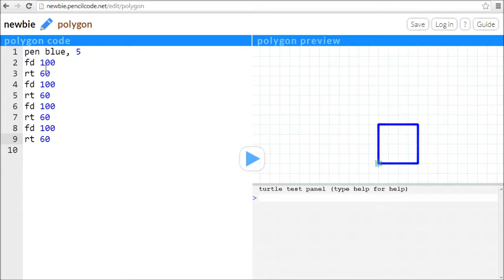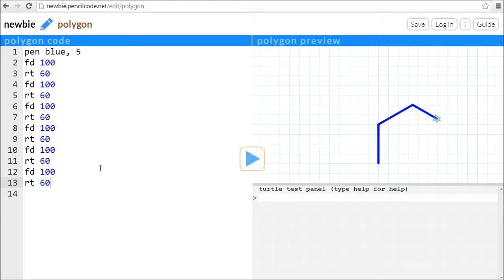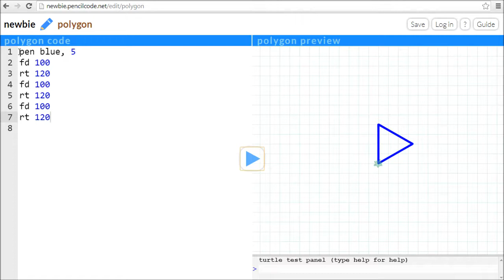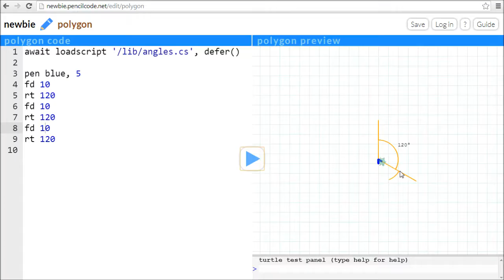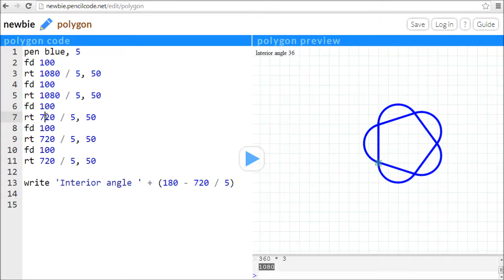Pencil Code - Angles and Arcs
Programming and geometry with Pencil Code: this video talks about exterior and interior angles, regular polygons and arcs.